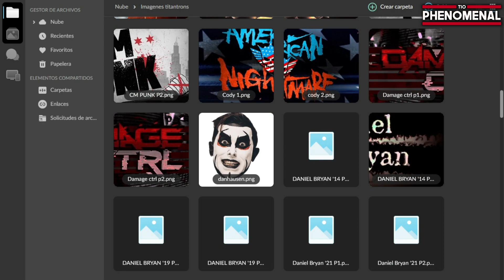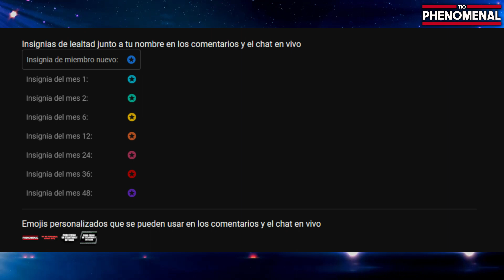TRISH STRATUS '23 | Como crear un Titantron y Entrada en WWE 2K23 | Tio Phenomenal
Trish Stratus se está tomando un segundo aire como luchadora y volvió a su clásica faceta Heel, es por esto hoy les traigo un tutorial de cómo crear su nuevo titantron y entrada en el WWE 2K23.